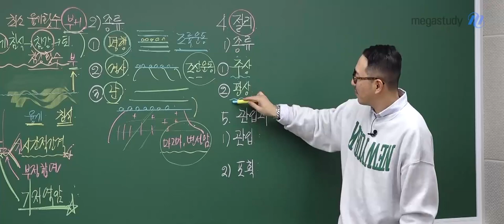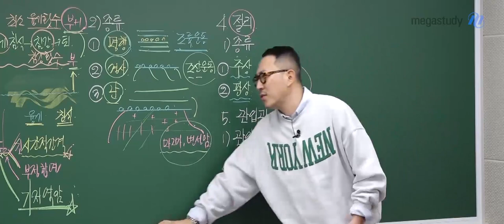[메가쌤 짤 - 지구과학 장풍T] 잣을 닮아 슬펐던.. 풍쌤 이야기😂